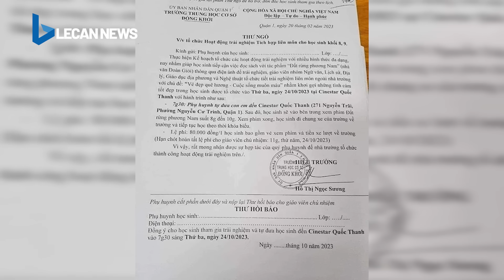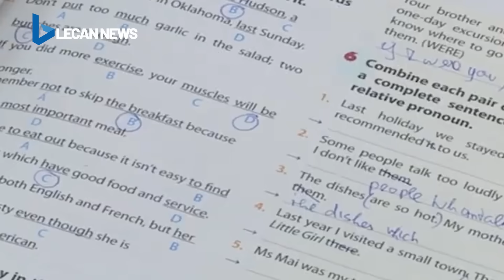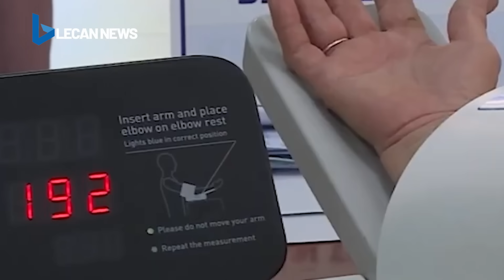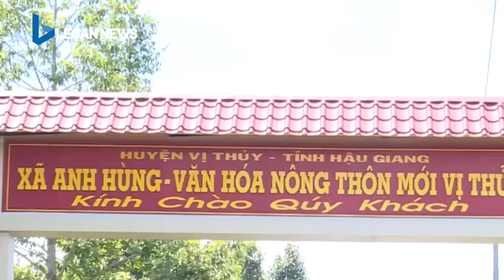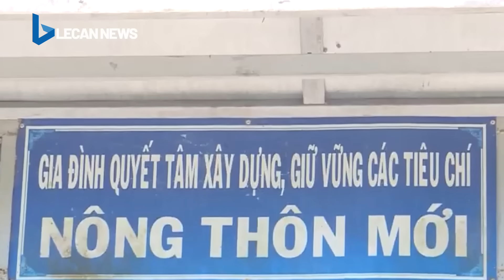Chặt đầu chồng vợ không khóc nhưng ngất xỉu nhiều lần vì thức đêm nghĩ cách phân xác